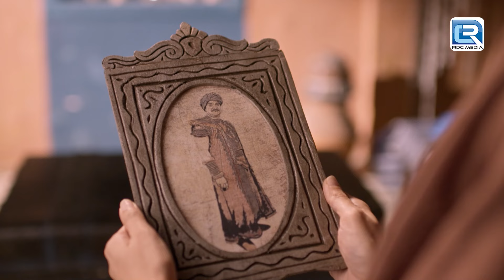Aladdin का Genie भी हुआ Yasmine पर फिदा || अलादीन || Full Episode - 20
Episode 20: A Father's Cry
Aladdin and Princess Yasmine return to Baghdad with Genie's help. Aladdin's mother tells him about his father and how they lost everything in that fire. Gulbadan slips a truth serum in a drink and passes it to Aladdin to get the truth out of him. Watch the episode to know more.